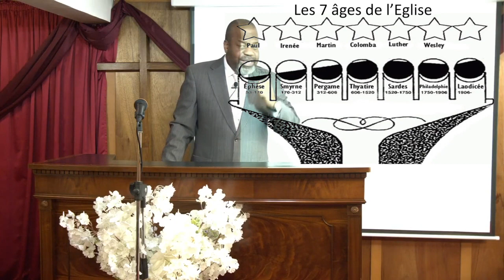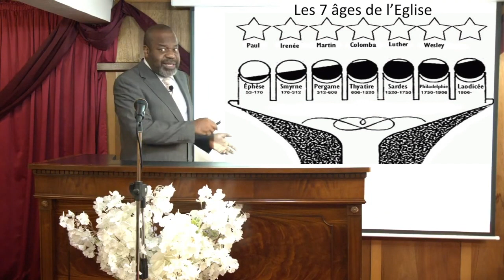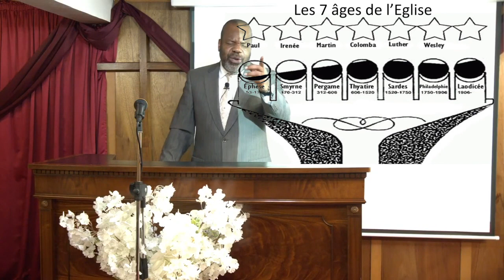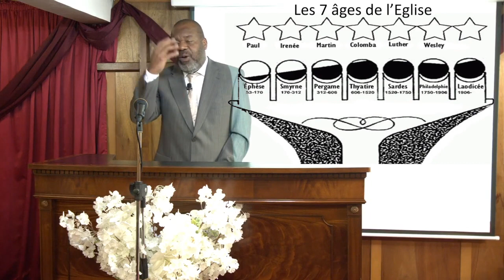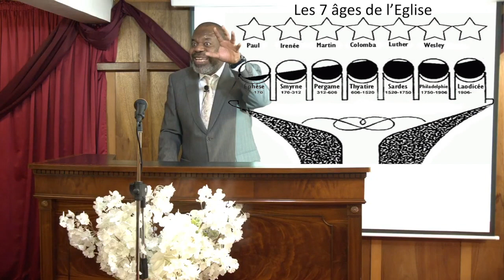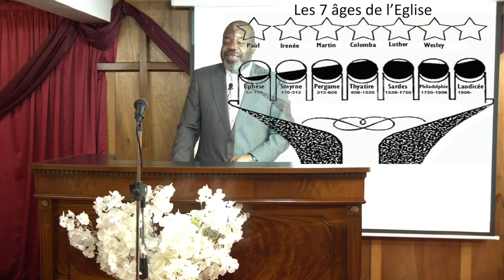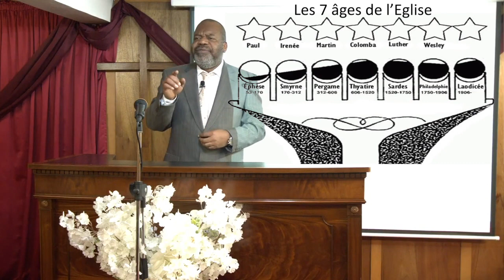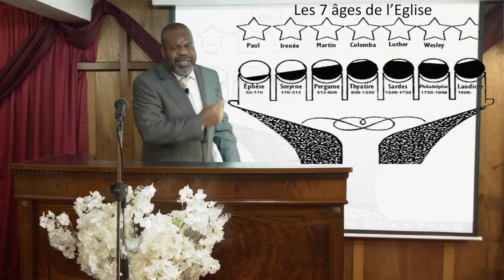LÈVE-TOI SOIS ÉCLAIRÉE - PARTIE II - Mardi 15 Décembre 2020